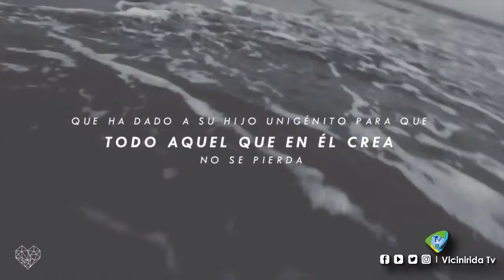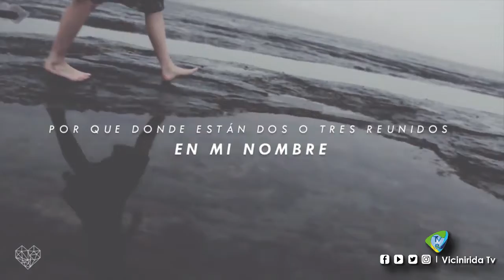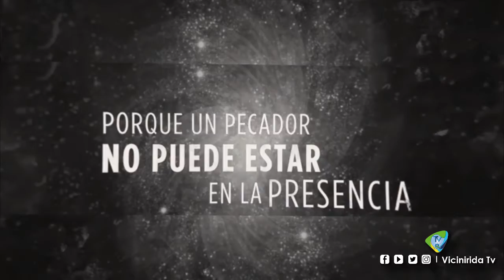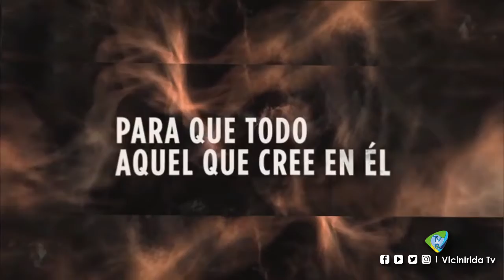El Que Quiera Seguirme Martes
ElRetoDiario|| valorar los pequeños momentos en nuestras vidas, a veces no hacemos un análisis de la realidad de lo que importa, el hecho de estemos vivos y compartiendo con los que amamos , nos sesgamos en lo material , y nos olvidamos de lo valioso que es el tiempo , el amor , la familia , y el estar conectado con nuestro padre amado , el reto de hoy comienza con apreciar los pequeños momentos.